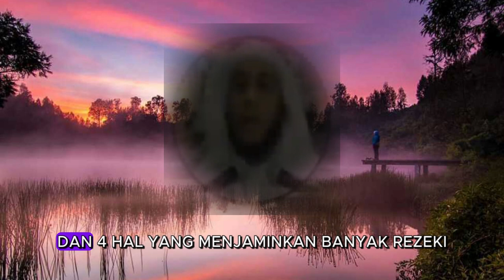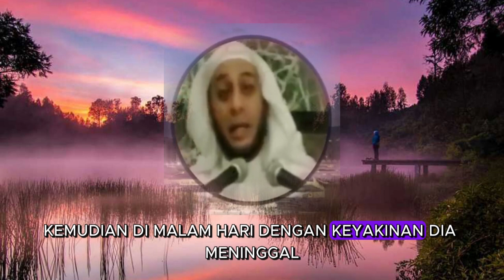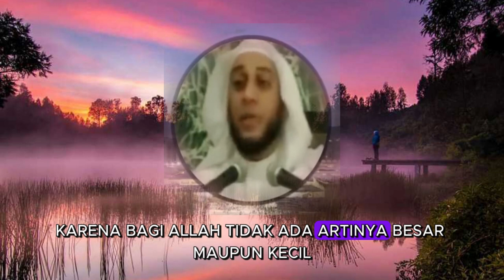4 Hal Pendatang Rezeki | Ceramah Syeikh Ali Jaber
4 Hal Pendatang Rezeki | Ceramah Syeikh Ali Jaber @kalamofficial2024
Ceramah Syeikh Ali Jaber tentang 4 Hal yang bisa mendatangkan rezeki.
 Terima kasih